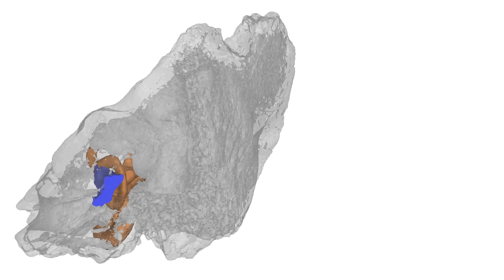Así era Tina, el neanderthal con síndrome de Down que demuestra el altruismo en esa especie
El grupo de expertos de la Cátedra de Otoacústica Evolutiva y Paleoantropología de HM Hospitales y la UAH y arqueólogos de la Universitat de València han encontrado un pequeño fragmento del oído derecho de un individuo que sobrevivió hasta los 6 años gracias a la ayuda de su especie a pesar de su sordera y vértigo incapacitante.